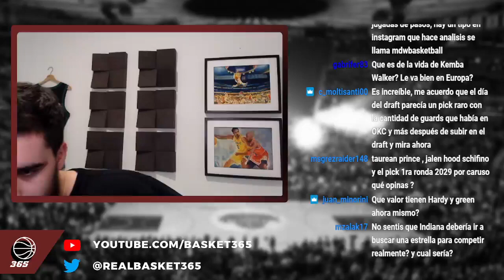¿Será Bronny James un pick de primera ronda en el draft NBA de 2024? | BASKET 365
Clip en el que hablaremos sobre las expectativas que tengo puestas en Bronny James como posible candidato a convertirse en un pick de 1ª ronda en el draft NBA 2024.